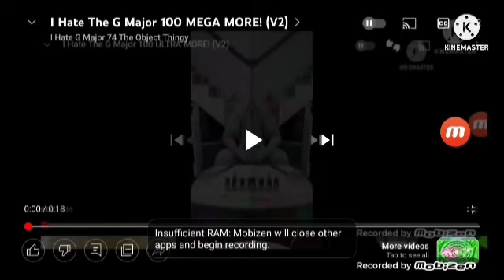I Hate The G Major 100 EXA MORE!!!!!! (V2)